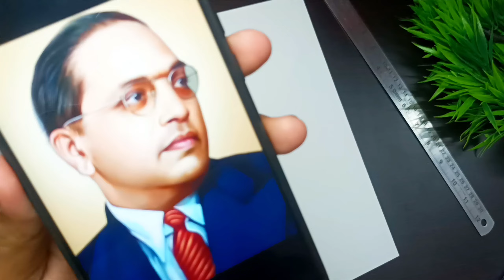Dr. Br ambedkar drawing||Ambedkar drawing video||scribble art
Dr. Br ambedkar drawing scribble art..
happy bhim Jayanti..

⭕Cover Tropic:-

How to make dr br ambedkar drawing Dr br ambedkar drawing step by step easy
Dr. Ambedkar drawing video
Bhim Jayanti
Ambedkar Jayanti
Drawing
Tutorial
Drawing challenge Scribbling Art
Scribble Art
Scribble Art tutorial for Beginners
Scribble Art tutorial 3d painting
Ambedkar drawing video
life sketch of dr b.r. ambedkar

Hay guys
to draw eyes for beginners || How to draw on a face||=share

ambedkar drawing
br ambedkar drawing
dr ambedkar drawing
dr br ambedkar drawing
scribble art
ambedkar jayanti drawing easy
ambedkar painting
babasaheb ambedkar drawing easy st...
d.r ambedkar drawing
dr babasaheb ambedkar sketch easy
dr br ambedkar drawing easy
drawing of ambedkar jayanti
scribbling art
sketch of br ambedkar